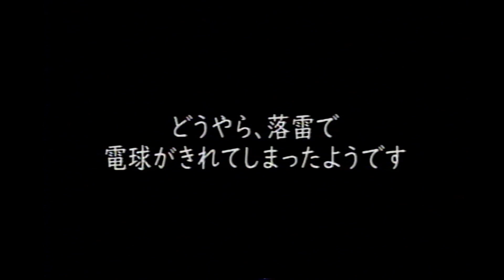【Blender Animation】Make a Blue roll cake【Vtuber 蟹】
青いロールケーキを作りました。
よろしければお召し上がりください。